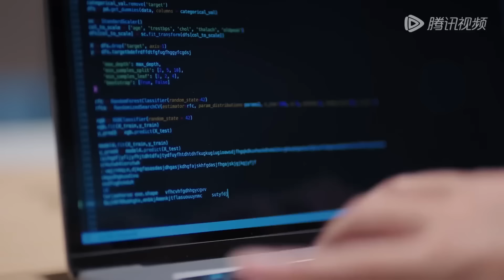霸总终于和灰姑娘解开误会，一家三口露营度假，甜蜜扑倒索吻！❣️【你给我的喜欢 TheLoveYouGiveMe】最新预告合集